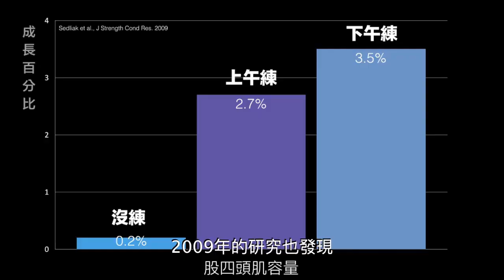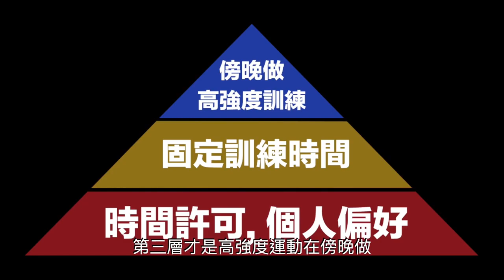【Dr.史考特迷思破解】挑對時間運動，增肌效果可以更好？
原來下午訓練最有力？晚上重訓其實有助於睡眠？
什麼時間運動也會影響到肌肉表現？
讓史考特醫師用時間金字塔的概念，為大家介紹最佳訓練時間！

談健身，一定要談科學！
最新科學研究 X 秒懂圖表解析，破解41個健瘦身迷思

《一分鐘健瘦身教室2　Dr.史考特的科學增肌減脂全攻略》